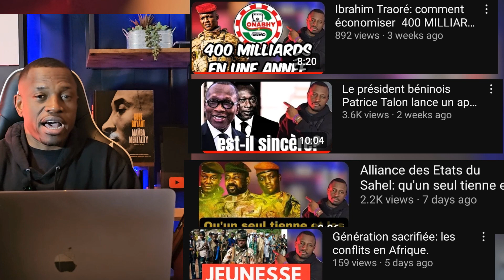Le travail libère: soyons le changement que nous voulons tant.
Dans cette vidéo, nous abordons un sujet crucial : le rôle des jeunes africains dans le développement de notre continent. Il est temps de passer de la réclamation à l'action! Nous discutons des défis que nous rencontrons en tant que jeunes, et comment nous pouvons surmonter ces obstacles pour créer un avenir meilleur pour nous-mêmes et pour l'Afrique. Rejoignez-nous dans cette conversation inspirante et partagez vos idées et expériences dans les commentaires. Ensemble, nous pouvons réaliser de grandes choses!